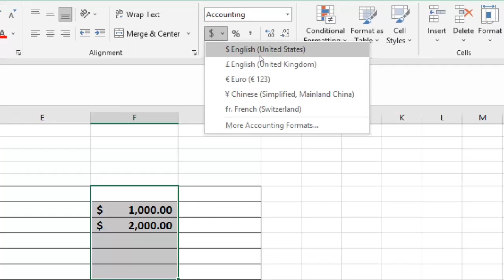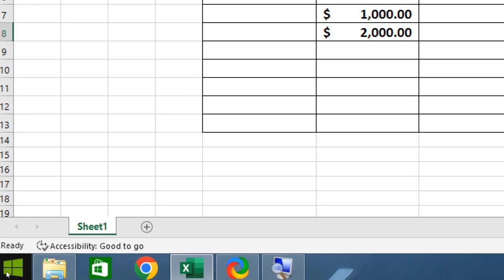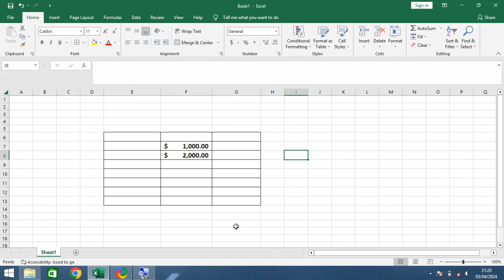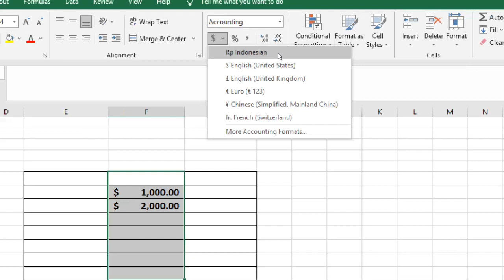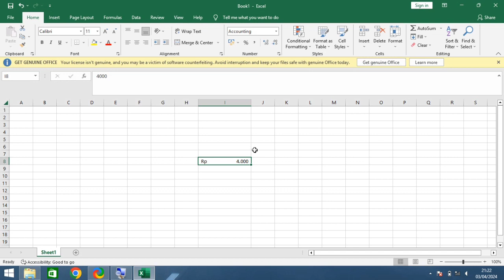Format rupiah tidak muncul di excel !! Begini cara mengatasinya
Format rupiah tidak muncul di excel !! Begini cara mengatasinya agar rupiah muncul di excel.